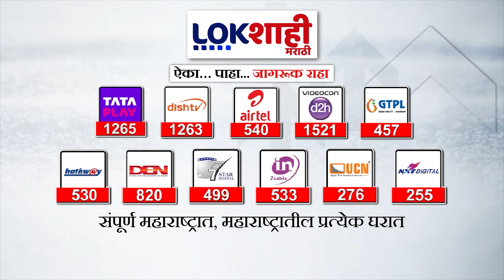Special Report : महायुतीतली रस्सीखेच मविआच्या पथ्यावर? नाशिक, संभाजीनगरचा उमेदवार कधी ठरणार?